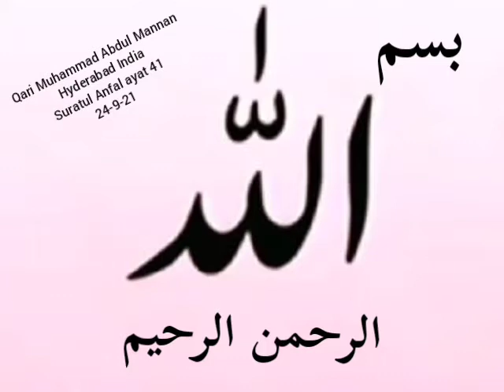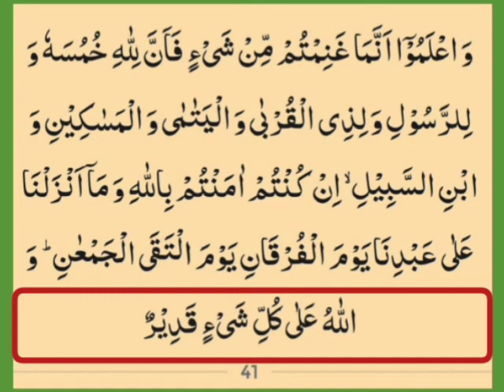ayat 41 Suratul Anfal with Urdu and English - Qari Muhammed Abdul mannan, Hyderabad, India